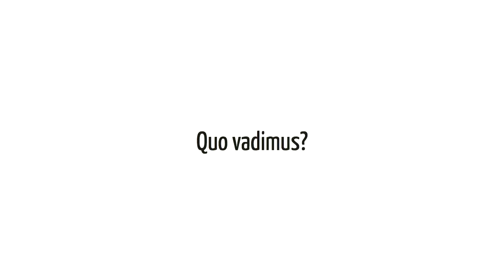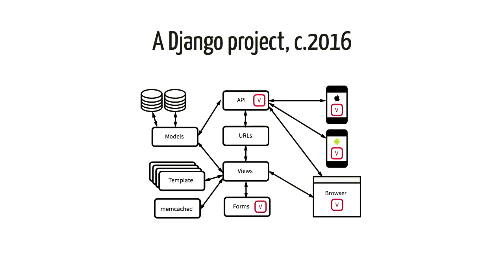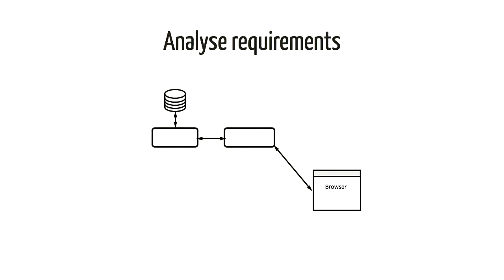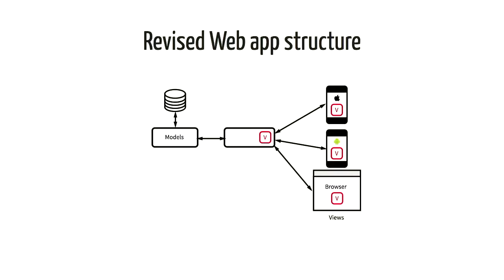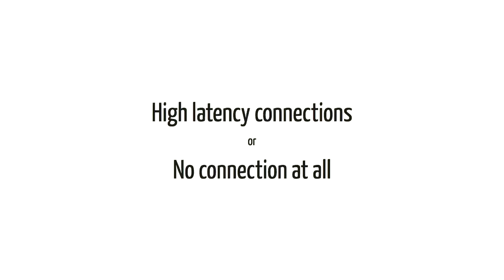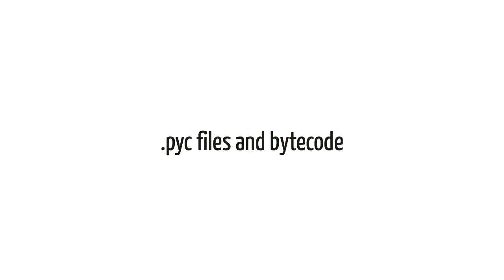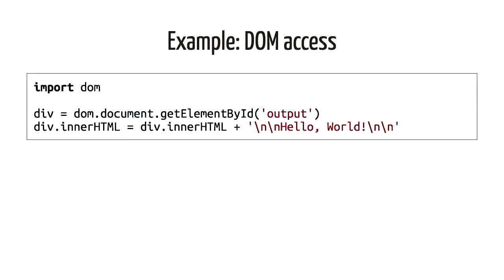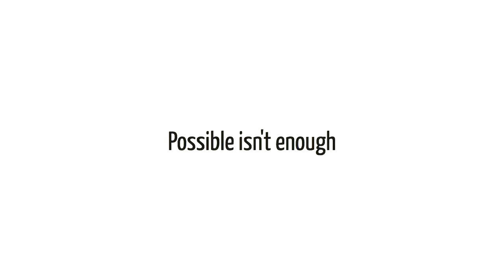Beyond Web 2 0 Django and Python in the Modern Web Ecosystem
Python and Django Full Stack Web Developer Bootcamp

Django Core | A Reference Guide to Core Django Concepts

Web frameworks like Django emerged in the world of "Web 2.0". That was over 10 years old; and the web that it was built for doesn't really exist any more. Yes, we still need to rapidly develop database-backed, AJAX-enabled websites, but the modern web is faced with new problems and new challenges. Many of those challenges involve interacting with devices that aren't desktop machines, and platforms that aren't a traditional browser. And user expectations of the level of interactivity of modern websites has dramatically increased.

The most popular approaches to addressing this change have been to adopt Javascript across the board. Does this mean we have to abandon Django and Python? Can we keep using Python and Django on the server side and interact with independent client side frameworks? Or can we push Python and Django into these new environments?